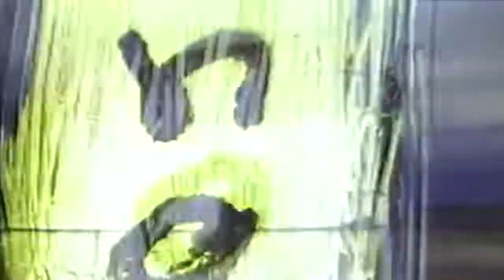Dedication Of Clarke-Boardman Athletic Field, Oahu, The Hawaiian Islands, March 1945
1) CU Marine bomb disposal unit removes base fuse and detonator from 5" shell. 2) CU Marines remove 250 lb. bomb from truck and lower to ground. 3) CU Marine members of bomb disposal squad standing in front of stack of 16" dud shells. 4) CU-Pan Ammunition storage dump of Marine disposal squad. 5) CU 5" Shell is put in vise and base detonator removed. -- 1) MS-HS Fita guard of Samoa in marching maneuvers-SV. -- 1) GV Road on Guam showing traffic moving in both directions, B-29s taxi on airfield taxiway background. -- 1) CU 302nd SeaBee battalion color guard marching onto field. 2) MS Pan SeaBee battalion marching out onto field. 3) MS Color guard firing rifle in dedication ceremony; this is the dedication of Clarke-Boardman Athletic Field, Oahu, T.H. 4) MS Athletic score board with several officers standing in front.